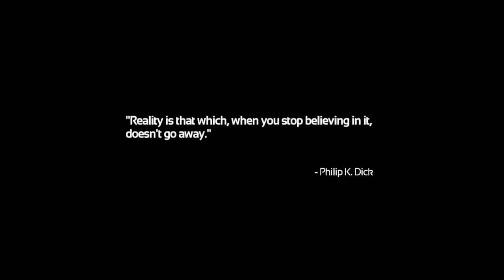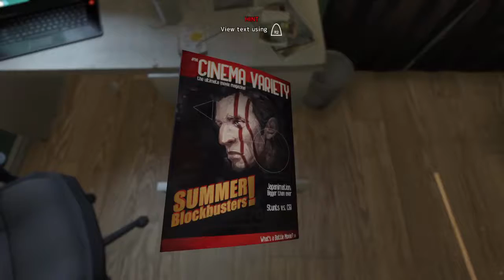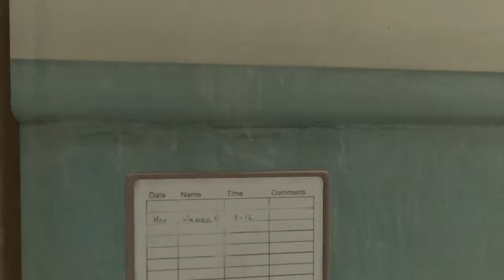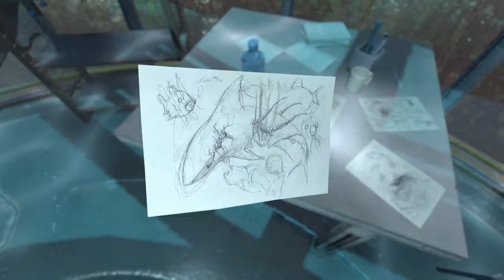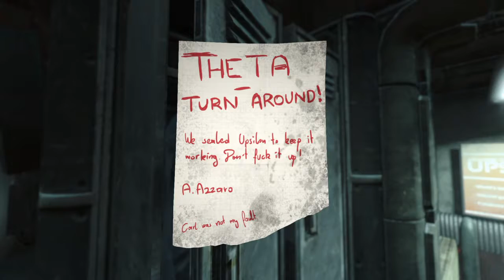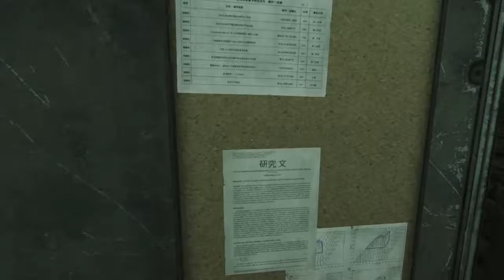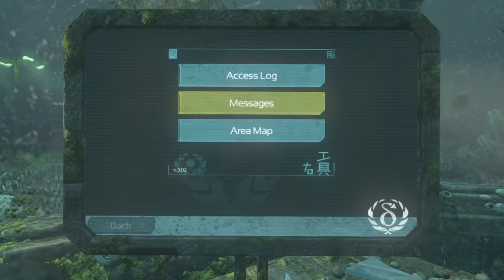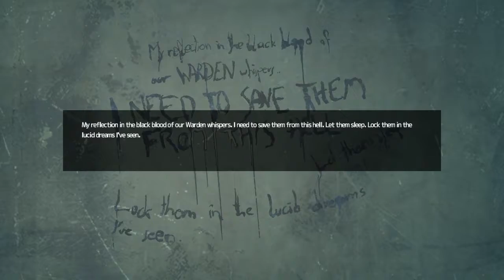Horror Night: SOMA #01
Chris plays through SOMA.